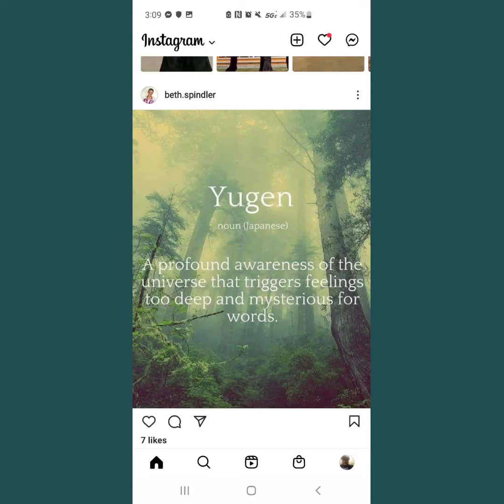I am not intimidating by Jacques Shannelle Thomas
I have literally been shocked like I have been when I heard this audio once or twice in my life. This was so completely and totally spot on for me. It was as if I actually was the one who was saying it and I wrote it specifically for me. Just thinking about the way that people have been treating me over the last 5 years, this jumps right out at me. This is art, and it is water for my soul. This is the most clear words and vision developed and created for the reality of who I am right now on this planet and the way that I have been observed and blamed and told that I am the problem.

 This poem is not my work. It is called:
 I am not intimidating.